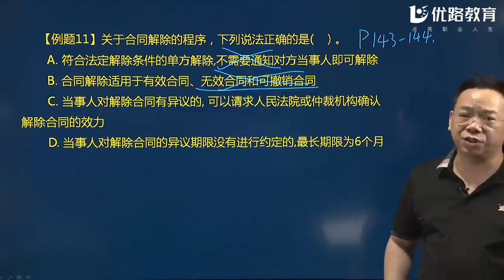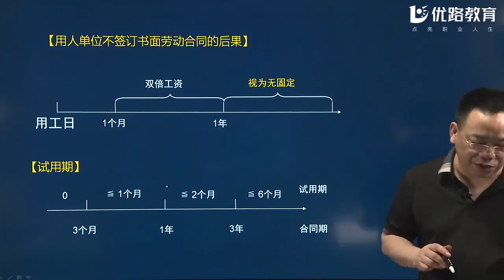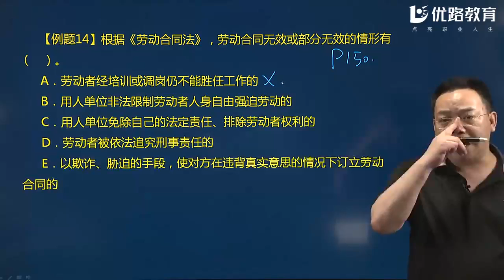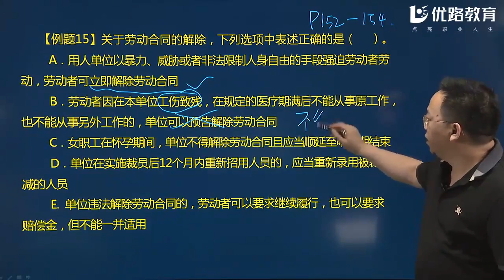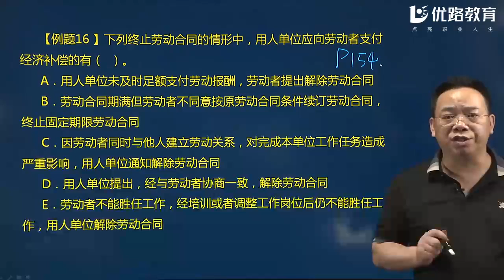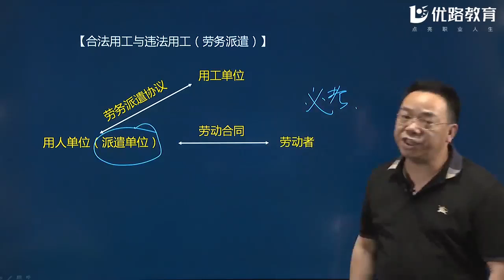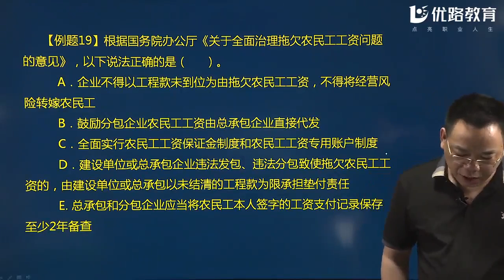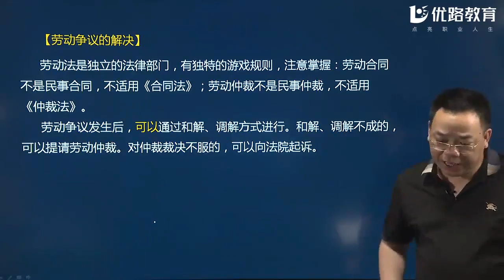一级建造师-陈印-冲刺-密训 相关法规课程陈老师冲刺 8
本频道为非赢利性站点，若本站收录的节目无意侵犯了您的权利，请联系本频道，我会及时处理和删除，谢谢！ 陈印冲刺课程（2019年）